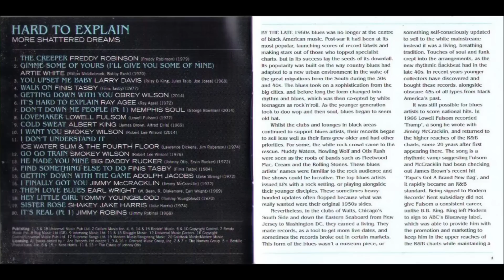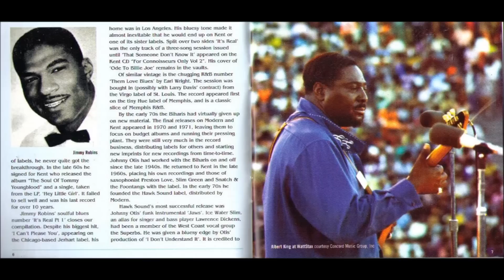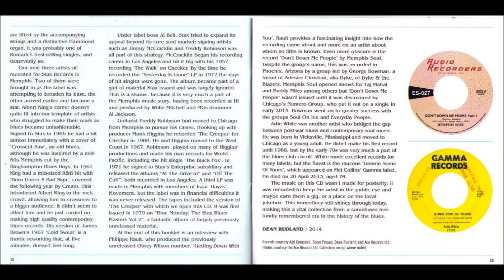Finis Tasby,Walk On